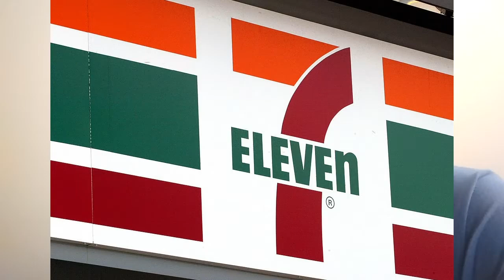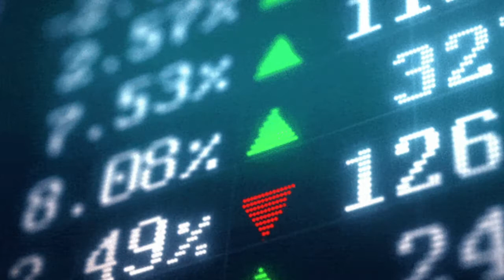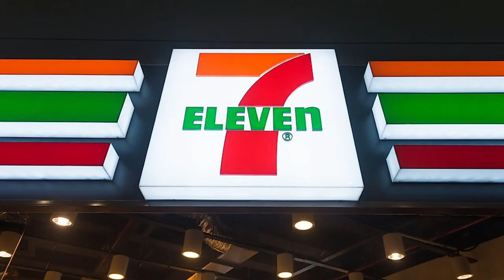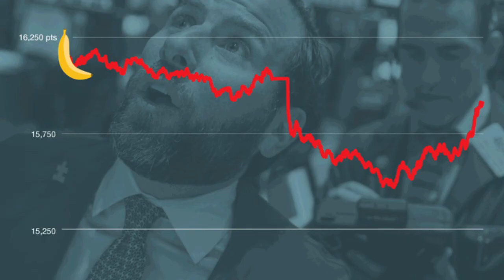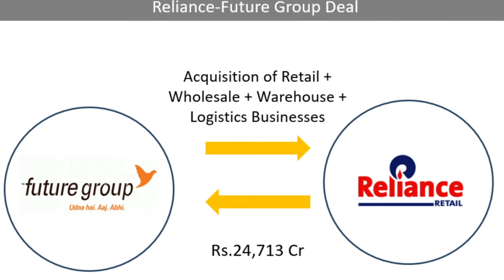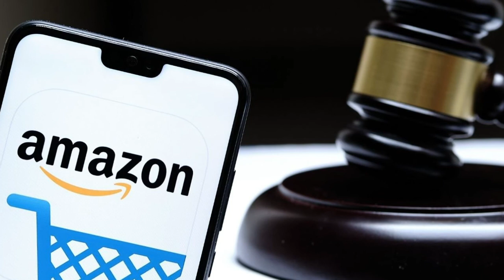Seven Eleven in India Tamil 🔥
Seven Eleven is One of the Greatest Retailers in World and Reliance Retail Launch The Seven Eleven In India, here i shared the details of The Reliance Seven Eleven Retail Stores in India!